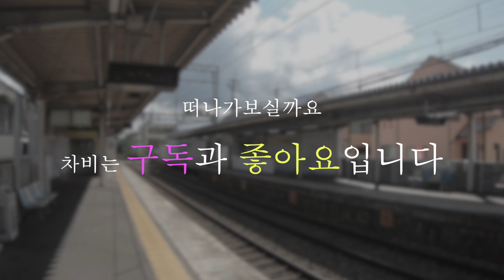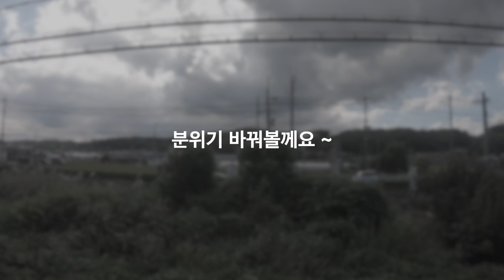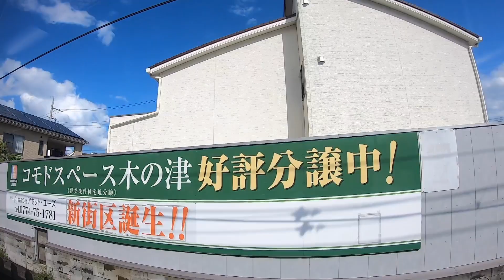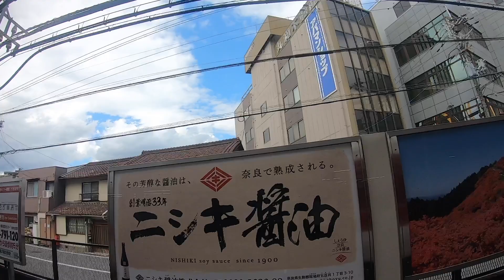교토하늘#02 京都の空#02 KyotoSky#02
하늘이 너무 이쁜날입니다.
교토우토로를 다녀오면서 이세다역에서부터 사이다이지역까지의 하늘을 올려봅니다.
전차를 함께 타시고 출발하실까요?
空がとてもきれいな日です。
京都ウトロを帰りながら伊勢田駅から西大寺駅までの空を見上げてください。
電車に一緒に乗って出発しましょうか。